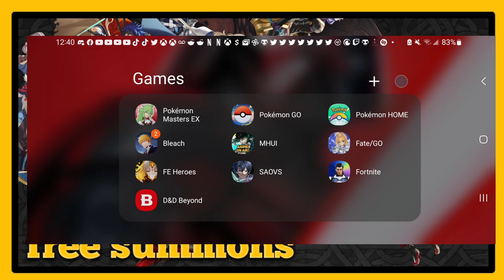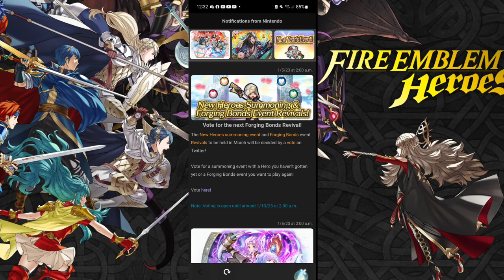Free Fire Emblem Hero's summons!!!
thought i would take advantage of the free summons on
fire emblem heros so heres the stuff i pulled good or bad